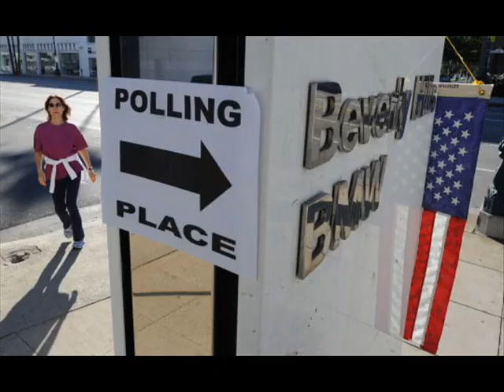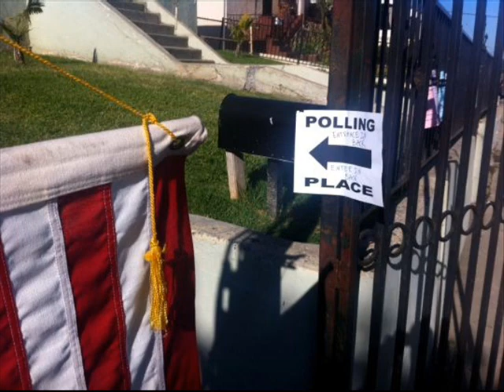Busy Day At Polling Places In Racine County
Wisconsinites came out in droves on Tuesday to vote in the recall election, with long lines at polling places, large numbers of new voters and reports of turnout near the level of the 2008 presidential election.

"Overwhelming," replied the chief elections inspector at the the polling place for Milwaukee wards 121 and 122, when asked what turnout was like on Tuesday afternoon.

As of 5:13 p.m. Central time, 1,054 people had voted at the Clinton Rose Senior Center in a primarily African American section of northern Milwaukee an area that Democrats said they hope will turn out heavily in support of Milwaukee Mayor Tom Barrett D, challenging Gov. Scott Walker R. The chief elections inspector said she estimated the number of voters to be more than the 2008 presidential election.

The longest line at the polling place was for voters who needed to register, either because they had changed addresses or were first time voters.

Every time a first time voter registered, a poll worker would shout, "First time voter!" followed by cheers from the crowd.

Aide Cano, 39, one was one of those first time voters. She pulled the lever for Barrett, telling The Huffington Post that the election was "very important" to her because she is a public employee who works for the county. Cano received a ride to the polls by a volunteer with JobsNow, who said he had driven 10 people to vote on Tuesday.